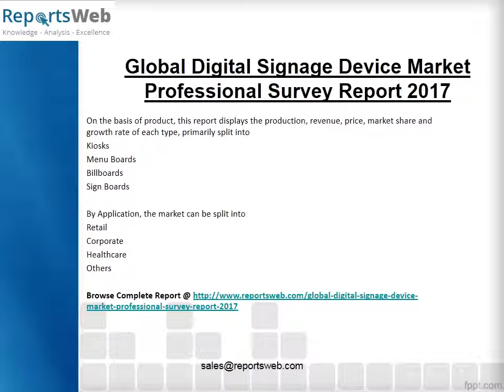7 Leading Players in Digital Signage Device Market are Analyzed in this Research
Digital Signage Device Market by Global Brands, Countries, Type and Applications 2017 updated report provides a comprehensive analysis of the Digital Signage Device market focusing on the market size and trends with industry structure review